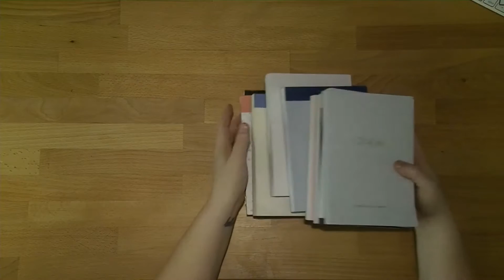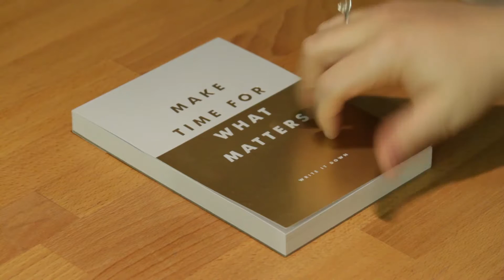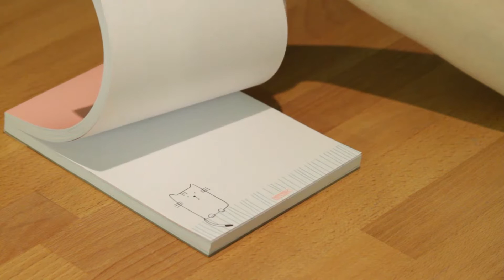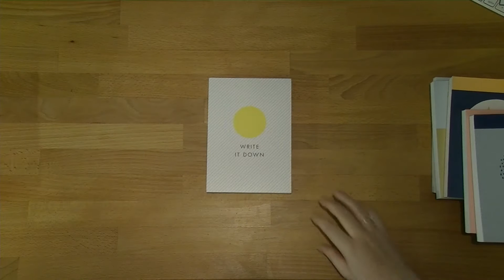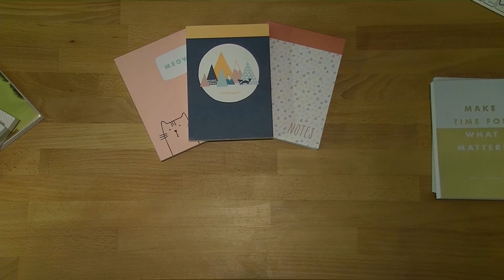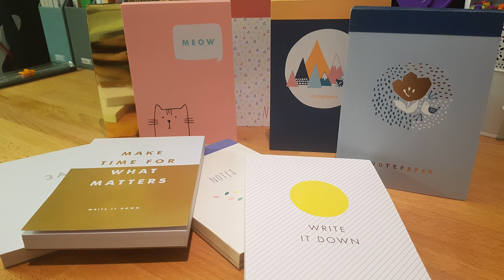Friday Favourites - Small Kikki.k Notepads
As you know from last week, I love notepaper! The bad thing is that Kikki.k keep bringing out these amazing small notepads that are so cute and so cheap, so I just can’t overlook!

Videos Mentioned:
Friday Favourites – Large Kikki.k Notepaper

Products Mentioned:
Kikki.k A5 3AM Notepad: $12.95
No longer available online, may still be available in your local store.

Kikki.k A5 Make Time for What Matters Notepad: $12.95

Kikki.k A5 Mountains Notepad: $12.95
No longer available online, or in store. Check gumtree or ebay if you really want this notepad.

Kikki.k A5 Vanskap Notepad: $12.95

Kikki.k A5 Write Your Own Tomorrow Notepad: $12.95
No longer available online, may still be available in your local store or check on eBay or Gumtree

Kikki.k A5 Hello Yellow Notepad: $12.95

Kikki.k A5 Sweet Notepad: $12.95